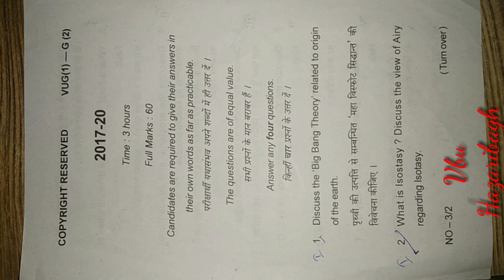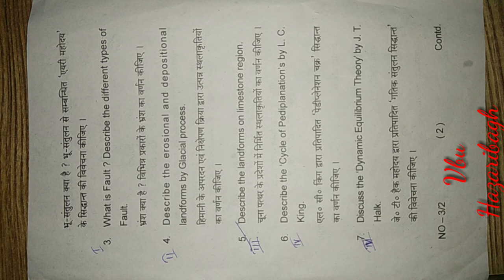Vbu previous year Question Geography sem-1 core-2 session 2017-20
vbu, semester, semester 1, semester 1 core 2, geography semester 1, geography semester 1 core 2 questions, questions core 2 geography,